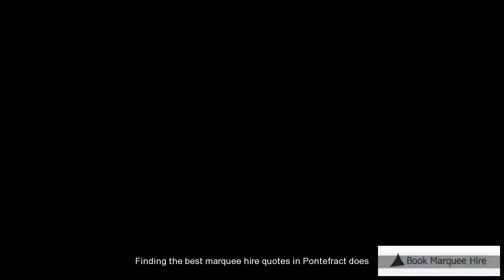Marquee Rental Pontefract